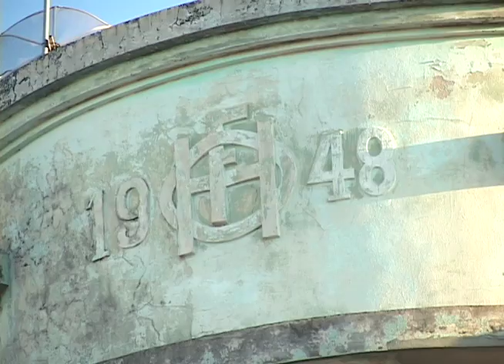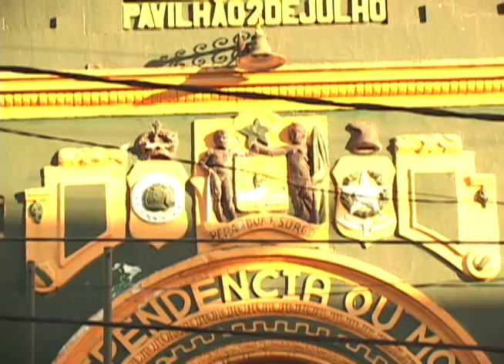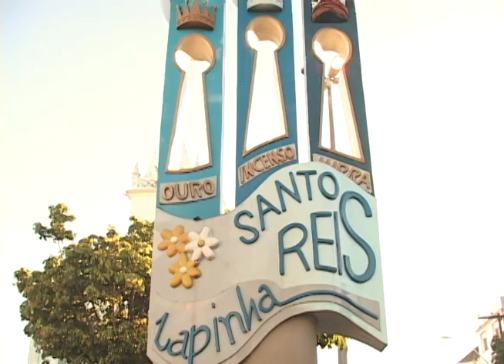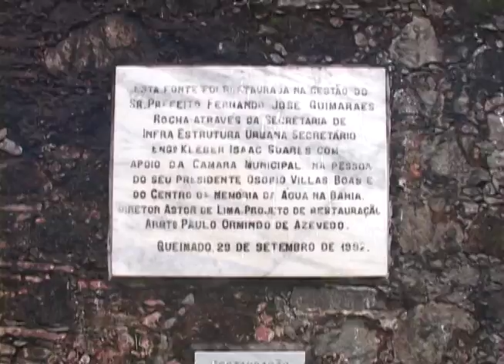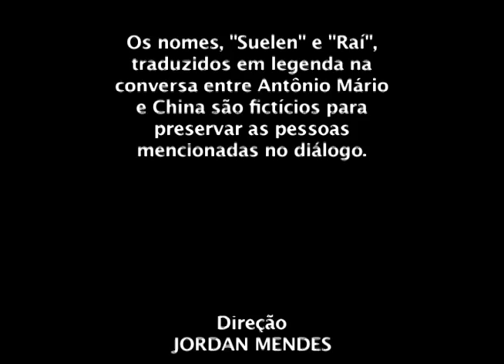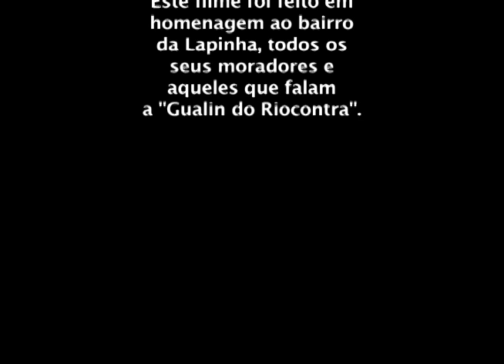Gualin do Riocontra | A Língua Secreta do Bairro da Lapinha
O documentário Gualin do Riocontra -- A Língua Secreta do Bairro da Lapinha tem o objetivo de mostrar a língua secreta usada por moradores do bairro da Lapinha que fica na cidade de Salvador, Bahia. A idéia não é explicar o fenômeno e sim mostrar a sua manifestação dentro do bairro da forma mais fiel possível. Acredita-se que ao assistir o documentário, o espectador poderá observar o funcionamento da "Gualin" tanto estruturalmente quanto socialmente e através dela ver e perceber os encantos e desencantos do bairro da Lapinha e da sua comunidade.

Gualin do Riocontra foi selecionado para 3 festivais universitários de cinema e vídeo vencendo o prêmio de Melhor Filme na Votação do Júri Popular em um deles, o 1º Festival de Cinema Universitário da Bahia.